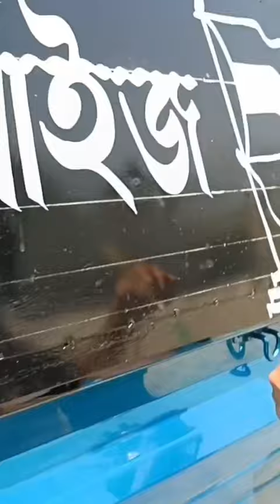Artist Dilip talukder